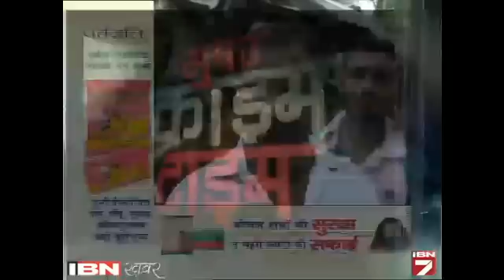Dekhein: Ludhiana Me Hue Narsanghar Ki Puri Kahani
दौसा में हुए ऐसे गिरोह का खुलासा जो रेडियो एक्टिव पदार्थ की खरीद फरोख्त करता है.. इसके साथ ही देखें, लुधियाना में हुए नरसंहार की पूरी कहानी..